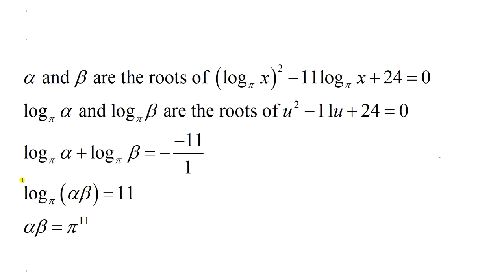Assignment Logarithmic Function concept of roots